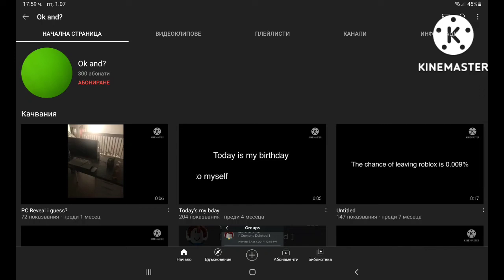ok and? got 300 subs